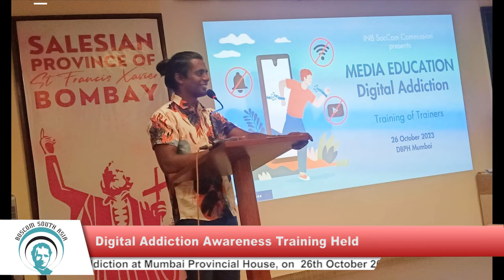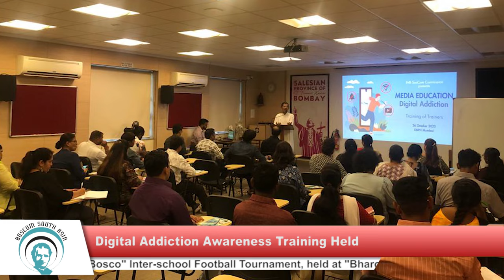SALESIAN NEWS ASIA PACIFIC - 181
HEADLINES : 29th October to 4th November 2023 : South Aisa: Salesian Musicians Unite for Networking   *   India: Guitar lessons instill discipline, improve academic performance   *   India: Pot Paining Helps Creativity, Self Expression   *   India: Digital Addiction Awareness Training Held. Brother Aliester D’Souza reports from Mumbai    *  Nepal: Inter-school Football Tournament attracts four hundred youth. Fr. Augusty Pulickal reports from Kathmandu   *   Thailand: 44 students attend Vocation Camp. Fr Suphot Riungam Dominic Savio reports from Udinthani   *   Hong Kong: Salesian Family Joins Mission Sunday Celebration. Phyllis Tang reports from Hong Kong.